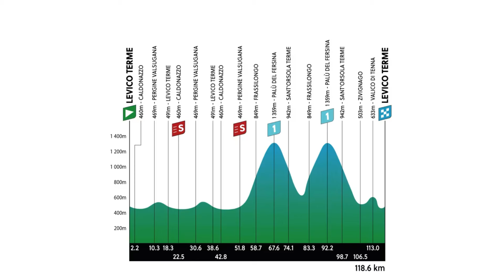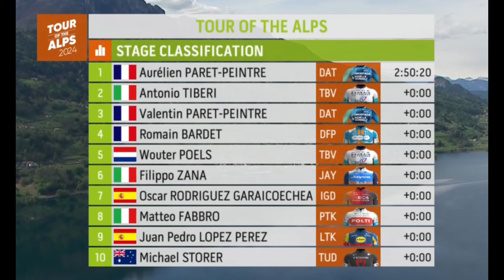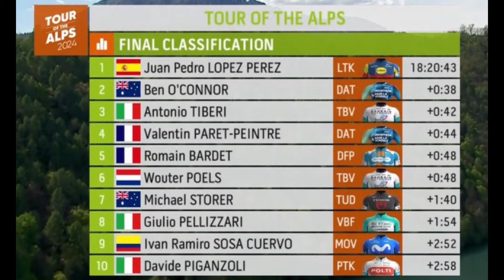Ivan Ramiro Sosa termina en el top 10 / Resumen del Tour de los Alpes 🔥🚴‍♂️💪🏼